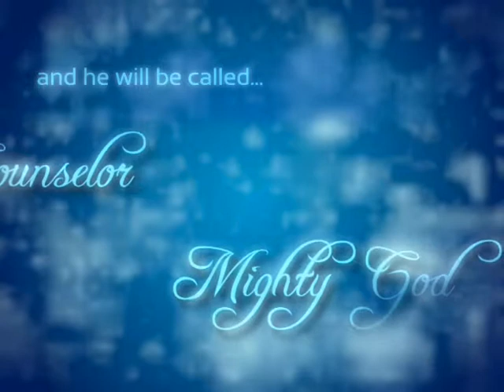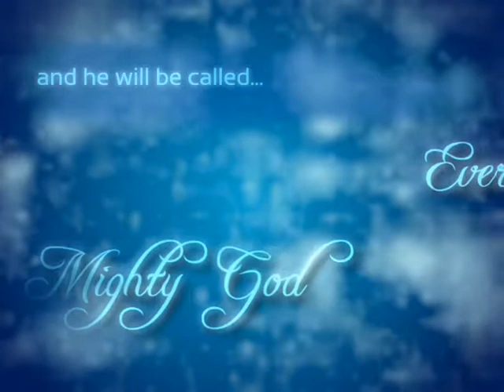Majesty.wmv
This Hymn is played in a Hip-Hop style